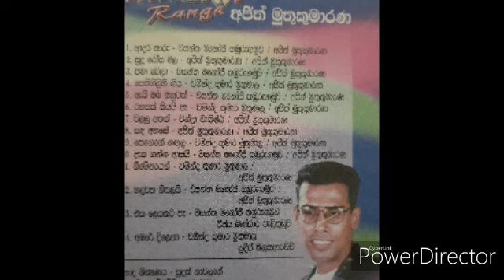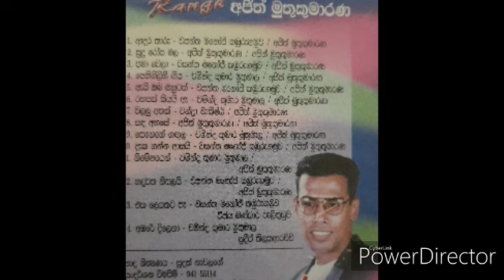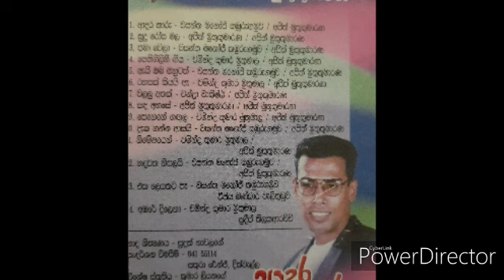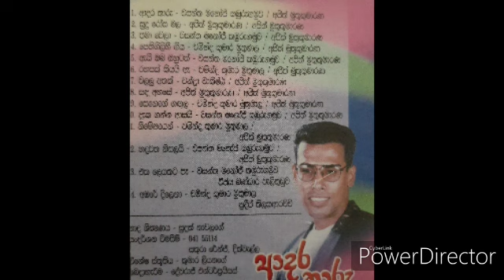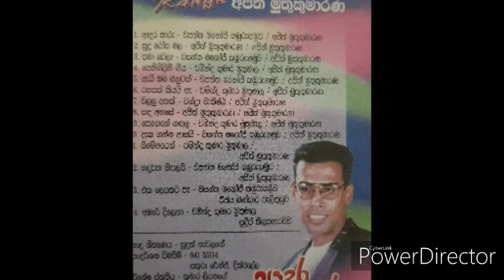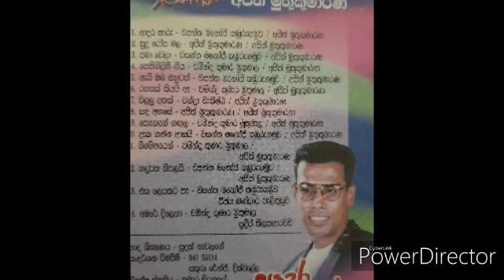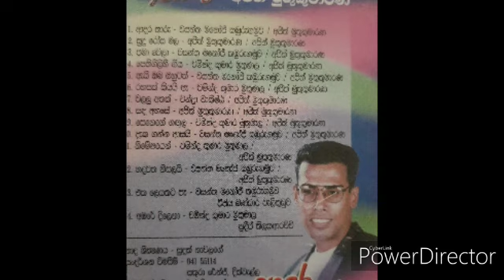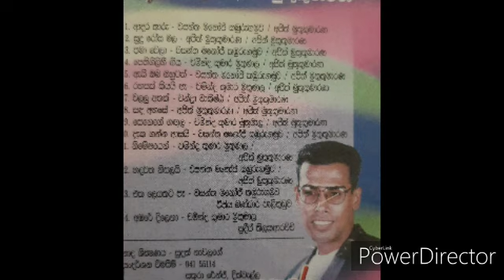Ajith Muthukumarana - Adara Thaaru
සම්පූර්ණ ගී එකතුව
කැසට් කඩේ තුලින් ඔබට තිලිණ කරන මීලග ගී එකතුව වන්නේ අජිත් මුතුකුමාරණ විසින් 2000 වසරේදී පමණ එළිදක්වන ලද "ආදර තාරු" ගී එකතුවයි.අජිත්ගේ ස්වර්ණමය යුගයේ නිකුත්වූ මෙම ගී එකතුවේ ඇතුලත් ගී සියල්ලම වාගේ අතිශය ජනප්‍රියත්වයට පත් විය.ගීත 14කින් සමන්විත මෙහි ඇතුලත් ආදර තාරු,පමා වෙලා,ඇයි ඔබ ඔහුටත්,දැකගන්න ආසයි,හදවත නිසලයි,එක ලෙයකට පෑ සෙනෙහේ යන ගීත වසන්ත මනෝජ් කඹුරුගමුව විසින් පදරචනය කර ඇති අතර පෙති ගිලිහීගිය,රහසක් කියයි ඈ,සෙනෙහේ ගගුල,නිමේෂයෙන්,අඹරේ දිලෙනා යන ගීත චමින්ද කුමාර මුතුමාල ද, වළලු අතක් ගීතය චන්ද්‍රා වාකිෂ්ට විසින්ද සුදු රෝස මල,සද අහසේ යන ගී අජිත් මුතුකුමාරණ විසින්ද රචනා කර ඇත.'එක ලෙයකට පෑ' ගීය විජය බණ්ඩාර වැලිතුඩුවද 'අඹරේ දිලෙනා' ගීය ප්‍රදීප් තිලක ආරච්චි විසින්ද සෙසු සියලුම ගීත අජිත් මුතුකුමාරණ විසින් තනු නිර්මාණය කර ඇත.සකුරා රේන්ජ් සංගීතවත් කල මෙම ගී එකතුව දික්වැල්ල දේවරාජ එන්ටප්‍රයිසස් බෙදාහැරීමකි.
(සටහන - නාමල් කොළඹ ආරච්චි)